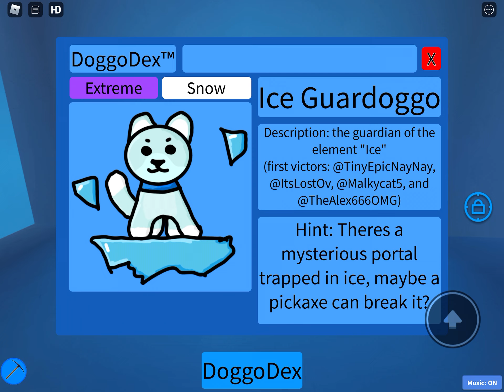Roblox FTD: getting ice gaurdoggo